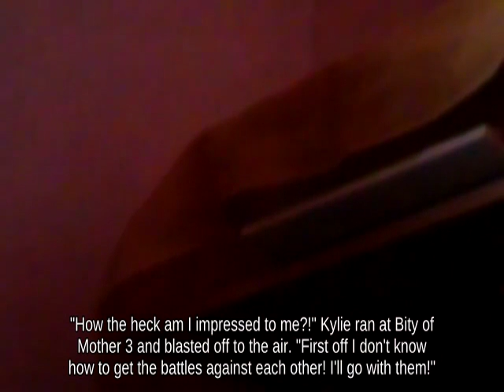Dodge Roll Bowser with Dark Samus against Zair Diddy Kong || Brawl